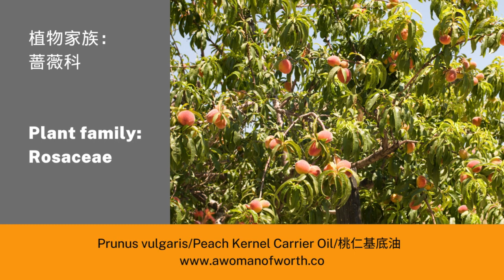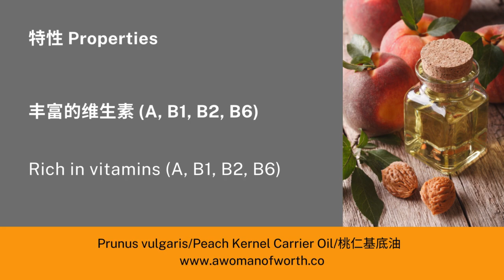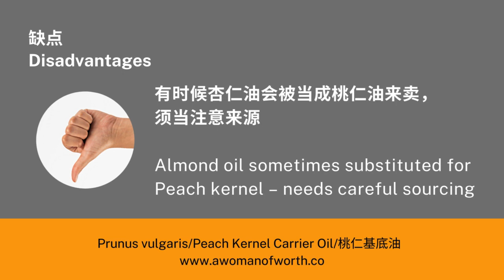桃仁基底油 | Peach Kernel Carrier Oil | Prunus vulgaris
欢迎加入 安沃芳香疗法协会 成为会员

The Benefits of Peach Kernel Carrier Oil & How to use Peach Kernel Carrier Oil appropriately, safely and effectively!

Content of this video:
All about Peach Kernel Carrier Oil
- Where in the world does Peach Kernel Carrier Oil come from?
- Which part of Peach Kernel plant has essential oil?
- Main chemical make-up of Peach Kernel Carrier Oil
- Therapeutic effects of Peach Kernel Carrier Oil
- How can Skin benefit from Peach Kernel Carrier Oil?
- Special feature about Peach Kernel Carrier Oil
- Advantages and Disadvantages of Peach Kernel Carrier Oil

影片主题：【桃仁 基底油】植物精油的正确，安全又有效的使用建议

影片内容：
- 【桃仁 基底油】精油的植物学名 / 英文普遍名称
- 【桃仁 基底油】的原产地
- 【桃仁 基底油】萃取精油的部位
- 【桃仁 基底油】精油的主要化学分子
- 【桃仁 基底油】植物精油的主要疗效
- 【桃仁 基底油】植物精油如何帮助皮肤系统？
- 【桃仁 基底油】的益处和缺点

The source of information partially taken from: An Introductory Guide to Aromatherapy by Louise Tucker - ITEC (VTCT) Diploma of Aromatherapy Treatment Course recommended text book. 影片的部分资料源自 An Introductory Guide To Aromatherapy by Louise Tucker - 英国 ITEC (VTCT) 芳香疗法大专文凭课程指定课本

免责声明：使用植物精油之前，请咨询您的芳香疗法保健治疗师。AWOW Aromatherapy 在此声明公司旗下的网站与影片内容纯属教育用途，采用网站和影片中的讯息，均由您自行承担风险。